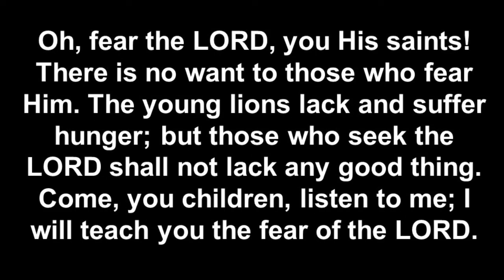7/25/2021 2 Kings 17, "Walking in the Fear of the Lord"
In our line by line, verse by verse study through the Old Testament book of 2 Kings we take a look how to walk in the Fear of the Lord. Find out more about Calvary Chapel Meridian, Idaho at our and listen to Pastor Troy on his radio program, "Speak the Truth" broadcasting on many stations nationally, but found locally on 97.5 FM.